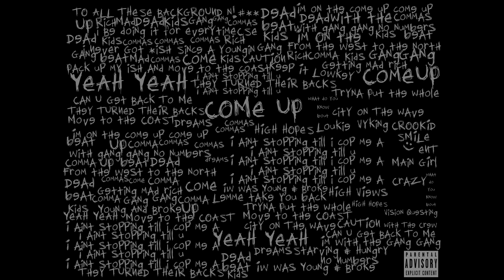Dead Beat Kids - Come Up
Performed by Loukie & Vyking
This beat was produced by Zino_D
Mixed, Mastered & Engineered by Loukie